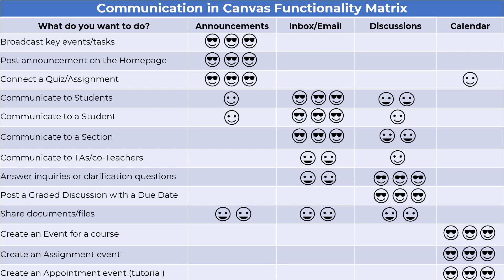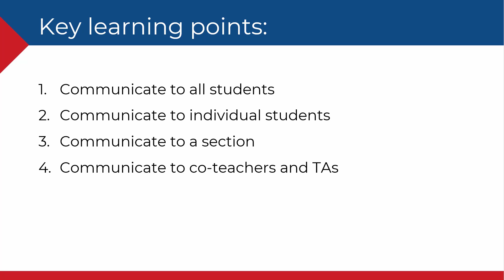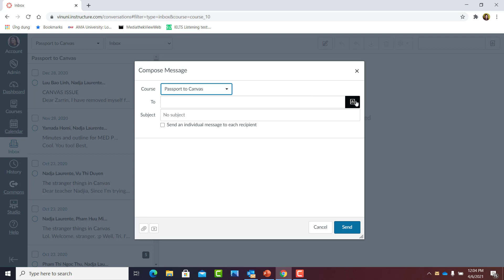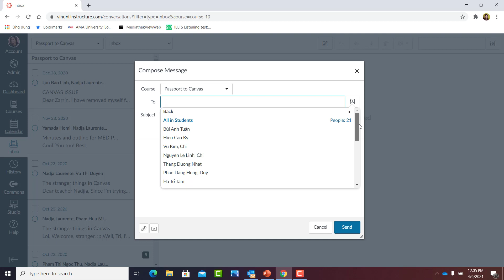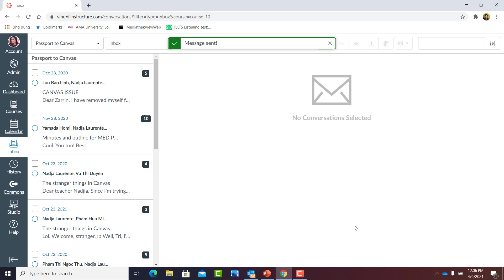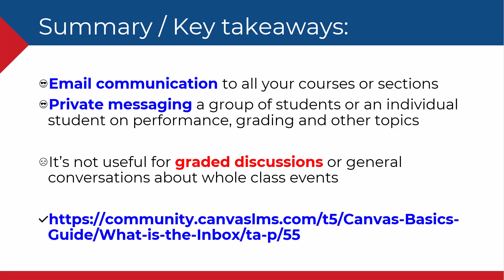Quick Guide on Canvas Inbox 170421 NL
A video guide on four of four communication features of Canvas LMS